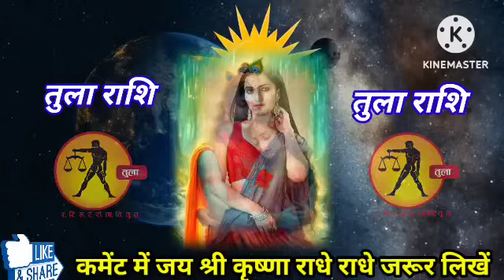तुला राशि वालों 16 जनवरी मंगलवार यह एक सुंदर स्त्री आपको सब कुछ देने को तैयार है tula rashifal !!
तुला राशि 10 जनवरी 2024 तुला राशिफल तुला राशिफल दिखाओ तुला धाम का राशिफल दिखाओ रोजाना राशिफल दिखाओ आज का राशिफल दिखाओ 2024 का राशिफल दिखाओ 10 जनवरी तुला राशिफल दिखाओ राशिफल दिखाओ
tula Rashifal del horoscopes Aquarius Rashifal Dham daily horoscopes Aquariua 10 january 2024 tula rashifal tula dham ka Rashifal aj ka rashifal rojana rashifal dikhao